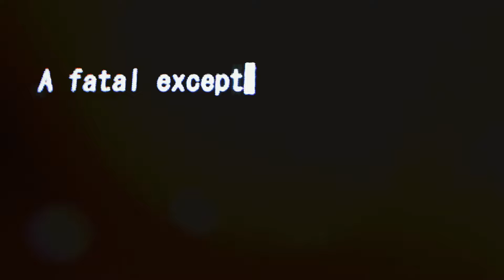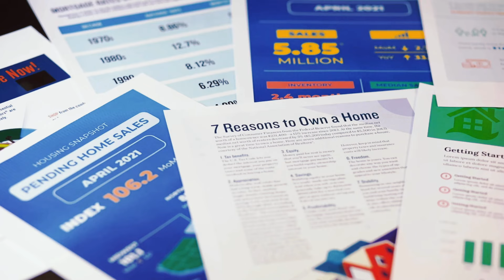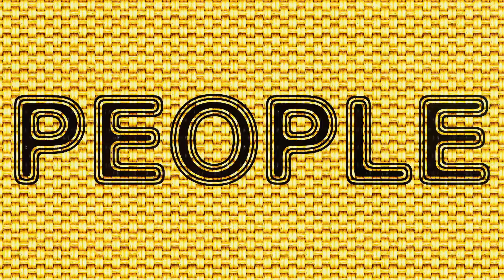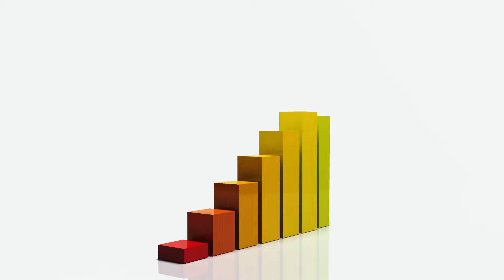Relevez le Défi de 7 Jours et Démontrez une Vie Plus Riche (Joe Dispenza)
Imaginez trouver une solution qui vous mène à la vie que vous avez toujours désirée, "une vie pleine d'abondance et de richesse dans tous les aspects." Cette solution existe et est disponible dès maintenant, dans votre esprit ! Nous avons tous cette clé, mais peu savent comment y accéder. Peu importe votre enfance ou les obstacles que vous avez affrontés, votre esprit est incroyablement puissant ! Laissez les concepts de cette vidéo vous montrer comment exploiter le joyau de votre esprit. Les mots créent des réalités ; commencez la journée en déclarant au miroir : "Je suis prêt à recevoir autant que je désire." Faites cela chaque jour et initiez un processus qui envoie un message à l'univers. Travaillez sur votre dialogue intérieur de manière constructive, car le langage est le véhicule de la pensée. Affrontez la peur, transformez les erreurs en leçons et découvrez votre talent unique. La prospérité est un choix et une habitude. Préparez-vous aux opportunités et commencez votre voyage vers l'abondance.